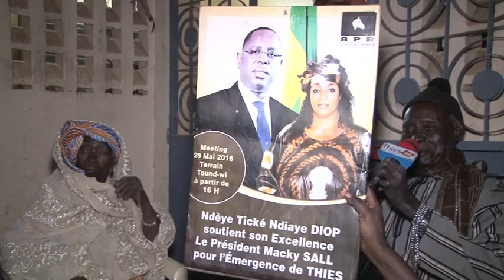Visite De Proximité Ndeye Tické Ndiaye Diop 3Eme Partie 1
INSTRUCTIONS